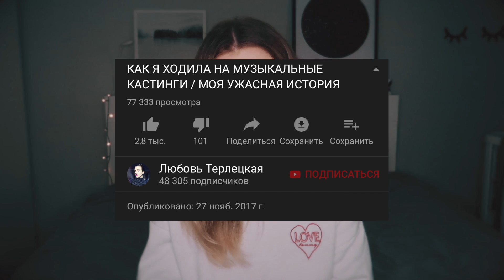МЕНЯ ОКЛЕВЕТАЛИ НА ТЕЛЕВИДЕНИИ / КАК Я ХОДИЛА НА КАСТИНГ В СЕРЕБРО